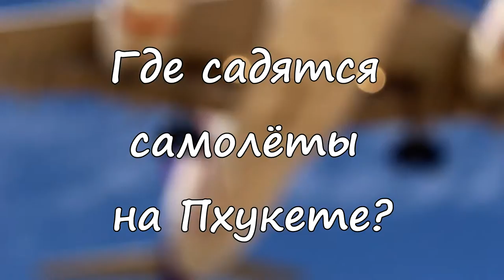Май Кхао - пляж, где садятся самолёты на Пхукете ☀ Mai Khao Beach, Phuket, Thailand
Если вы хотите посмотреть, как садятся самолёты на Пхукете, отправляйтесь на пляж Май Кхао. Любой желающий может пройти на пляж около аэропорта Пхукета. Зрелище, как прямо над вами садится огромный самолёт, незабываемо. Лучшее время для встречи самолётов - утро, когда не так жарко, и вечер, когда можно увидеть закат. Самолёты приземляются в аэропорту каждые 10-15 минут.

Координаты входа на пляж: 8.102691, 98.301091